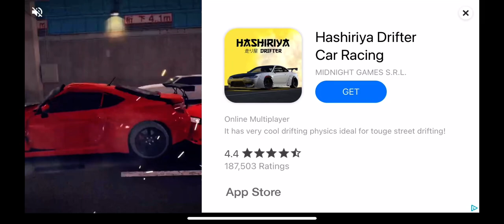Hashirya Drifter Showing Off The Garbage Physics And Graphics